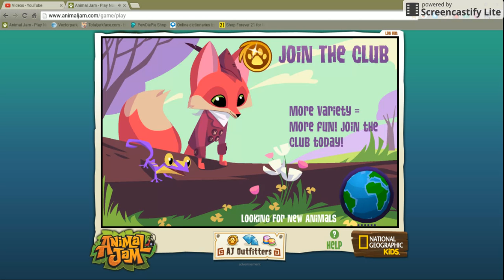PHANTOMS part 3